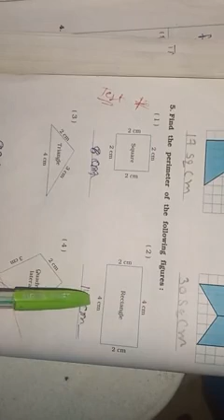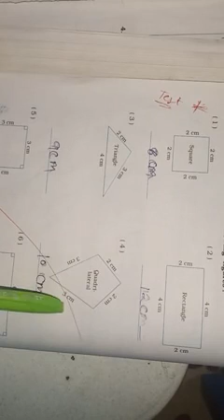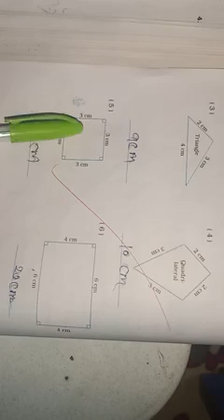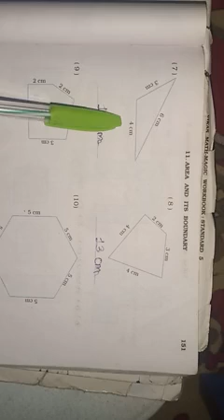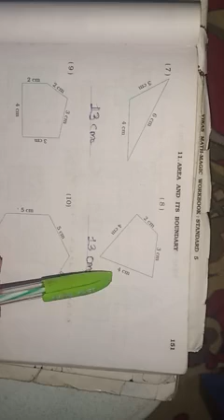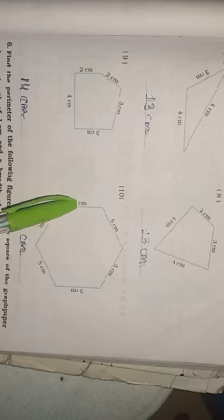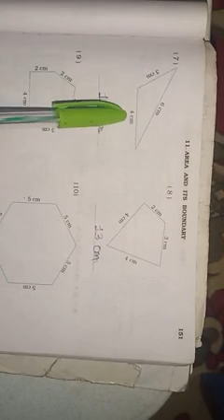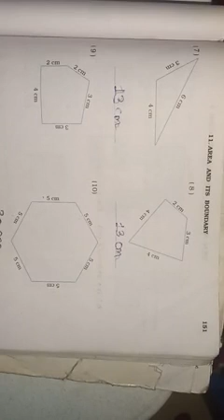Std-5 Assignment of Math-Magic Semester-2